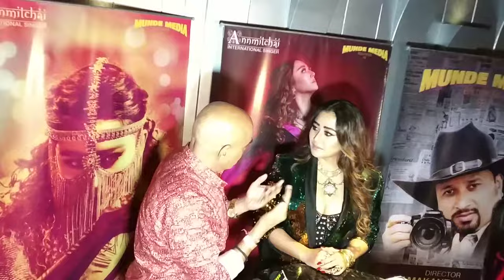Pankaj Berry & International singer Annmitchai I Press conference I Priyavatar album launch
International Singer Annmitchai (Thailand) attended her 1st New Hindi Romantic Music Album PRIYAVATAR in Mumbai on October 13, 2019. Album produced by Sheetal Dahiwalkar (Redwinds Productions). Renowned film maker Mehul Kumar was chief guest of the event. Other guests were- Pankaj Berry, Dilip Sen and Kirti Adarkar etc.